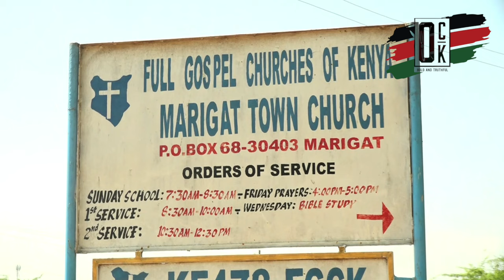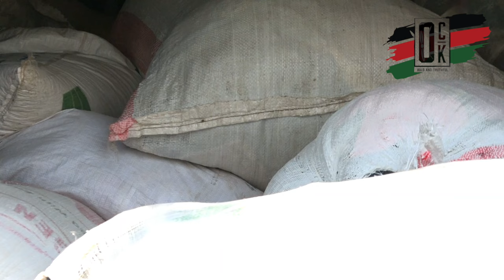"SIKIZA WAKENYA RUTO Listen to the people!", Clergy lectures the president and MP'S